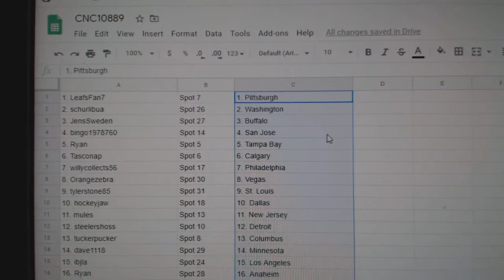Team Randoms - C&C GB #10,889